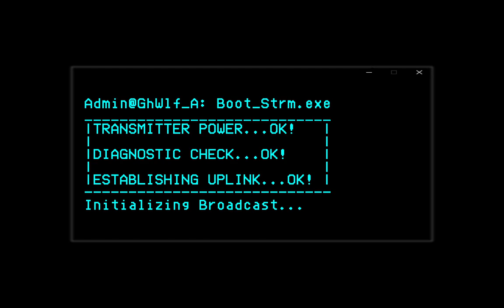[STO VOD] The Ending of the Temporal Cold War and The Start of Lukari exploring. Aired: 9-17-2024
Stream Name: The Conclusion of the Temporal Cold War and The Start of the Lukari exploring space.